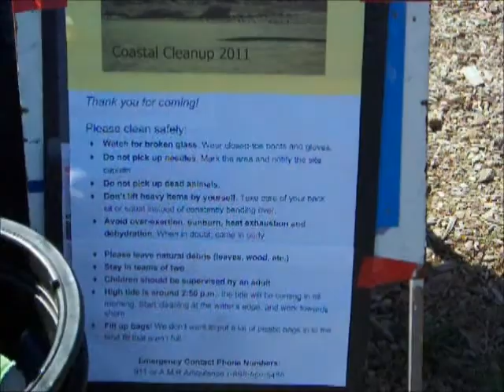AGS Volunteer Event 2011 Coastal Clean Up Summary Recap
We spent this weekend at the Coastal Clean Up 2011 in the Berkeley Marina with The Watershed Project. California Coastal Cleanup Day, an annual beach and inland waterway cleanup, is the state's largest volunteer event. In 2010, over 82,500 volunteers removed more than 1.2 million pounds of trash and recyclables from our beaches, lakes, and waterways.

The Watershed Project's goal is havingpeople committed to a healthy San Francisco Bay watershed. Since 1997, they have pursued that dream by:

1)   Restore and preserve our unique, local ecosystems
2)   Give students, teachers and volunteers the tools to preserve healthy watersheds
3)   Bring a watershed perspective to the urban environment
4)   Support grassroots watershed organizations
5)   Nurture young people who aspire to environmental careers working for positive change in our Bay Area communities

Alpha Gamma Sigma Honor Society at Contra Costa College (CCC).